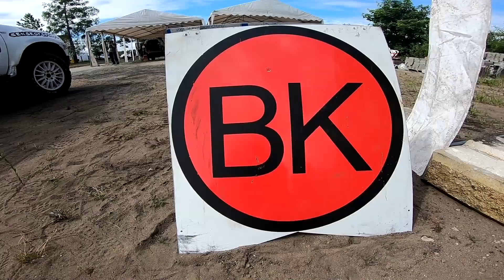Wysoka Grzęda Baja Czarne 2021 - Tomasz Niedźwiedzki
Wysoka Grzęda Baja Czarne 2021

NAC Rally Team
M-FOR SPORT RALLY

materiał przygotował MotoRecords
foto:  NEVA Outdoor